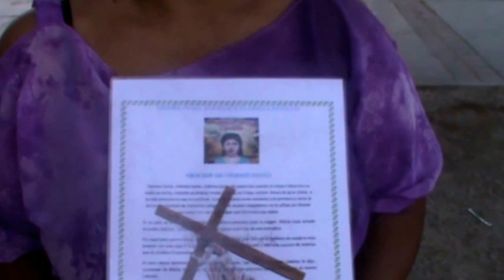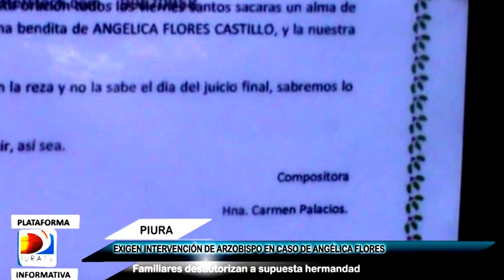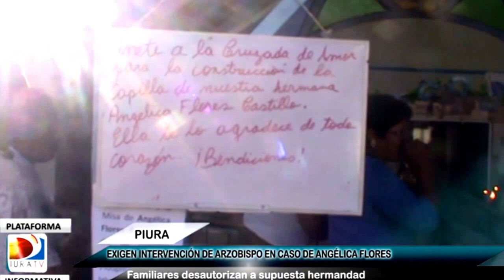EXIGEN INTERVENCIÓN DE ARZOBISPO EN CASO DE ANGÉLICA FLORES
Supuesta hermandad que aprovechando de la fe de cientos de piuranos vienen realizando diferentes actividades y pidiendo colaboración a las personas que llegan a rendirle una oración a Angélica Flores Castillo.

Familiares llegaron hasta el lugar donde se le venera y tomarán cartas en el asunto.

Magdalena Suárez, nieta de Angélica Flores, indicó que las personas de la hermandad que lleva el mismo nombre, se están beneficiando utilizando el nombre de su abuela.